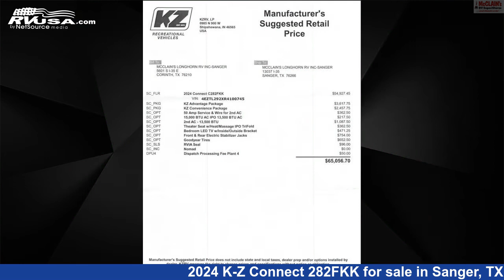Incredible 2024 K-Z Connect Travel Trailer RV For Sale in Sanger, TX | RVUSA.com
This 2024 K-Z Connect 282FKK is a Travel Trailer RV. It is located in Sanger, TX 76266 and is offered for sale by McClain's Longhorn RV. This New K-Z Is 32' 3" in length and features a Nomad interior, sleeps 5, LP Detector, TV, External Shower, Refrigerator, Spare Tire Kit, Slideout, Stove Top Burner, Awning, Microwave, Air Conditioning, and 45 gal fresh water capacity. The floorplan layout of this Travel Trailer features Front Entertainment, Front Living Area, Mid Kitchen, Rear Bath, Rear Bedroom, Rear Entertainment.The unloaded weight of this 2024 K-Z Connect 282FKK is 6210 lbs.